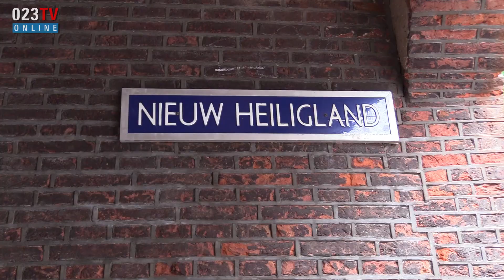NIEUW DRAAIORGEL TALENT IN NIEUW HEILIGLAND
Tijdens de jaarlijkse BBQ in het Nieuw Heiligland haalde Diederik Buijen zijn kleine draaiorgel van stal om nieuw draaiorgel talent te ontdekken.